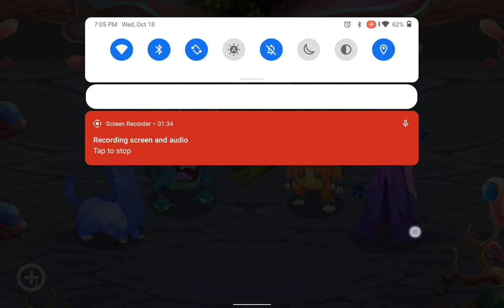ethereal workshop full song